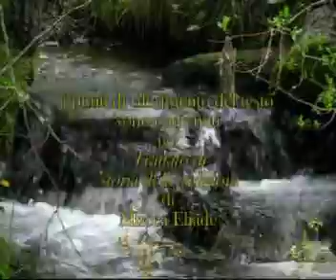acqua fonte di vita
L'acqua come fonte di vita e di mito. Il video intende raccontare le mitologie acquatiche che affondano la loro origini nella storia dell'uomo e dalla più antica osservazione della natura. Il testo si ispira agli scritti dello storico delle religioni Mircea Eliade